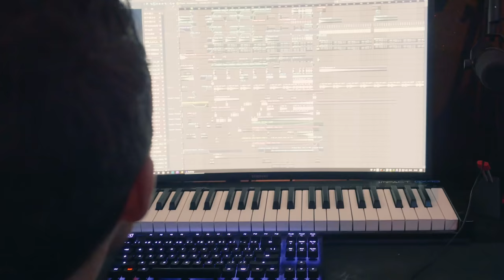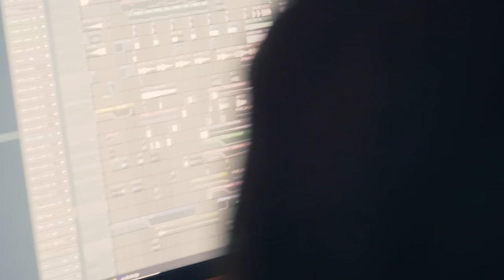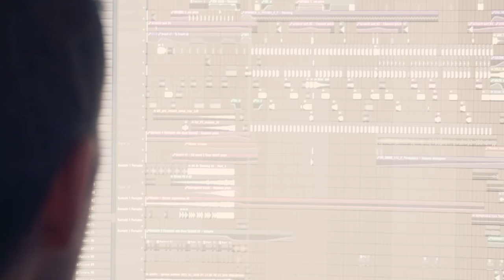Q-BASE 2018 | Making of 'Atmozfears - The Final Mission (Q-BASE 2018 Anthem)'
• Tickets for Q-BASE 2018 are sold out.